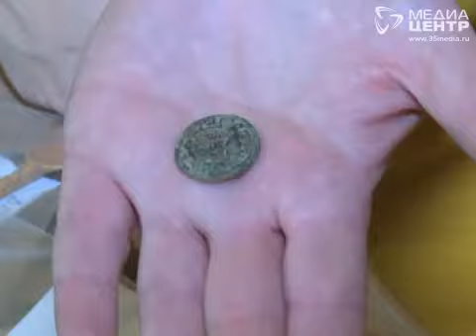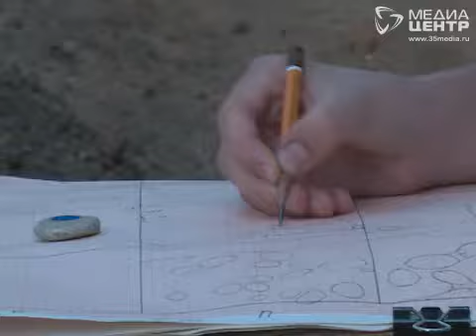Вологодские археологи гадают, кому принадлежит захоронение в центре областной столицы